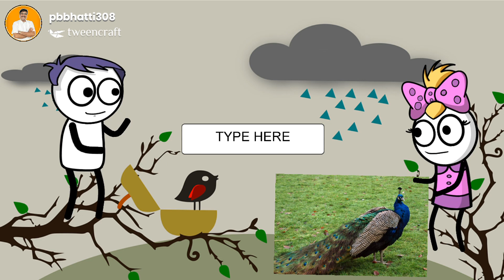બાળગીત - આજે અષાઢી મેહુલો આવ્યો રે........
@સંદર્ભ અભિનયગીત - ધોરણ - ૧ થી ૮ માટે.